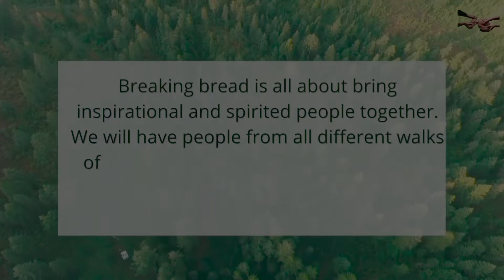Networking event “like minded people”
Dr Brian Walls

Almitra
215-778–1110
Credit Fitness inc

Ijae Nicole
Nail Technician

Abigail Alabre
Love language.inc